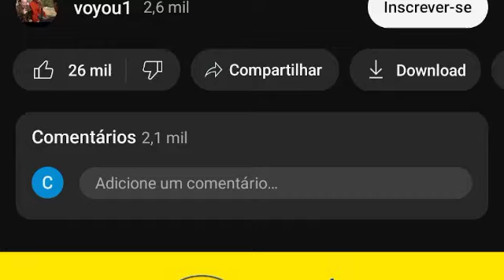29 de outubro de 2023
GIF de Marcos Araujo